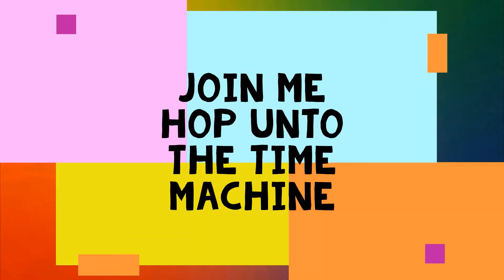camp rock|movie commentary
In Disney camp rock 2, we meet Demi Lovato once again together with the Jonas brothers.Join me recall what happened in the final jam of camp rock 2.

It's showtime with Liz